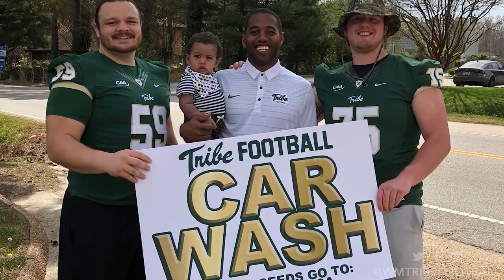2018 Tribe Football: Spring Game Preview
2018 Tribe Football: Spring Game Preview